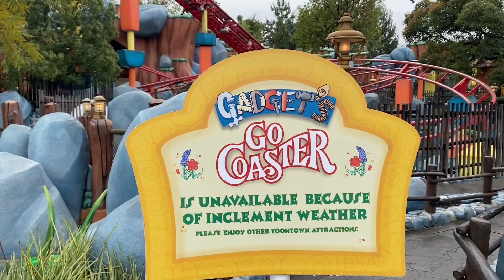Final Full Day of Operations Due to Temporary Closure - Disneyland